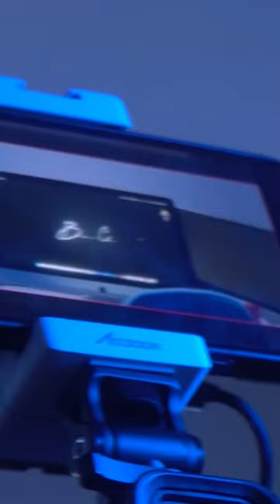Turn your iPhone into an external camera monitor!